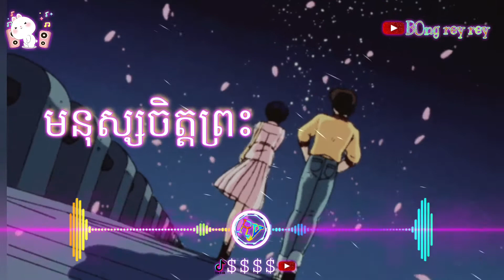🎶👉មនុស្សចិត្តព្រះ❗(remix)&2021#🎃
Bong rey rey

⛔🟢😎អរគុណកាគាំទ្រូ❤សូមបងប្អូនជួយគាំទ្រ  ឆាណែល ខ្ញុំបាទ​ ផង​​ ​❤❤
​​​​​           ❤🙏អរគុណដែលបានចូលទស្សនា Video ក៏ដូចជា​ គាំទ្រខ្ញុំ🙏❤ Khmer Love Khmer ❤😍